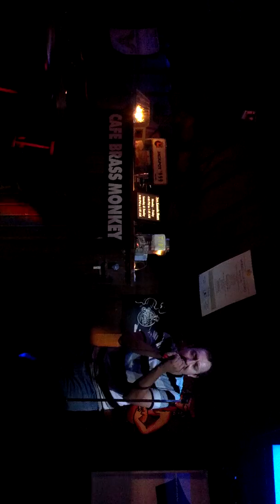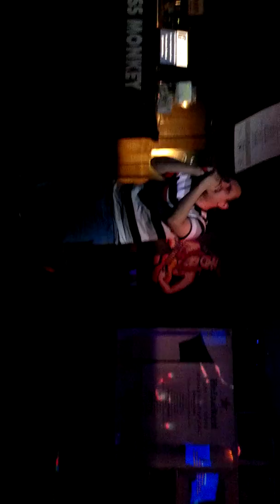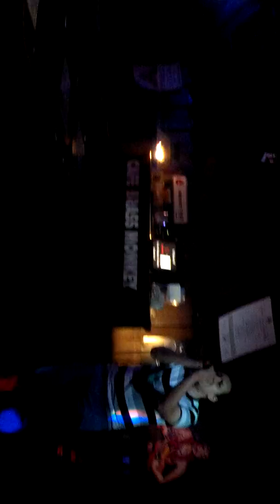Hurricane - Omar Hussein (karaoke)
Bread monkey shout out to Omar